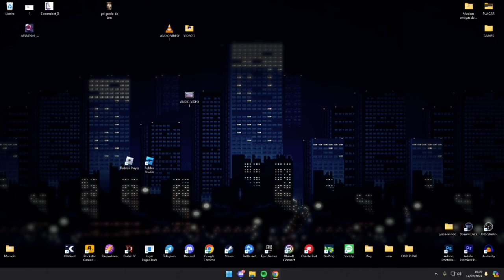GENGI, GENGI, GEN.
KKKKKKKKKKKKKKKKKKKKKKKKKKKKKKKKKKKKKKKKKKKKKKKKKKKKKKKKKKKKKKKKKKKKKKKKKKKKKKKKKKKKK